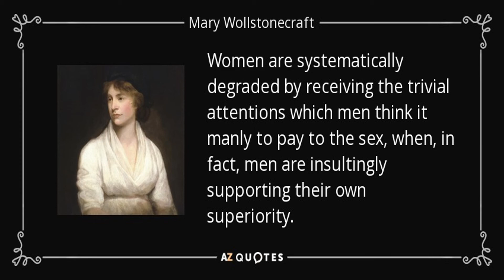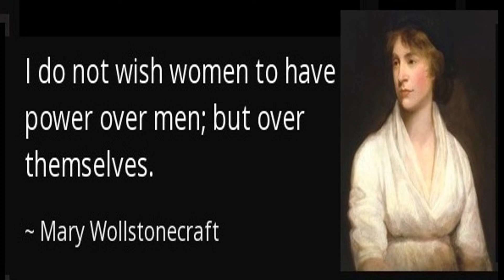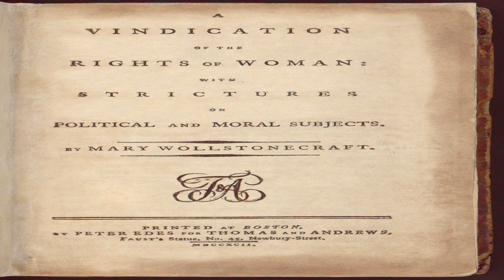Beginnings of Feminism: Mary Wollstonecraft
In this video we are going to discuss Mary Wollstonecraft, author of two of the most important novels of the modern era. These two novels that she wrote late in her short lifetime are two pillars of the Feminist movement; the most recent iteration of which we currently find gripping the United States and countries around the world today.

Despite her novels being pillars of the movement, Wollstonecraft would have hardly described herself as a feminist. The term was not in use back in her day (late 18th century). It only began to be used as her books regained a place in public consciousness during the late 1840s. Wollstonecraft herself may have not even liked the term feminist, in all honesty. She advocated for women to be well-educated, and in this education, take what she felt was the rightful place of women: alongside men in rational social life. She felt that women of the day were seen as inferior to men, only because they lacked a similar education level. If this discrepancy in education was erased, then women would naturally take their rightful place.

In the video I talk a little about her two novels: Vindication of the Rights of Woman (1792) and Maria, or the Wrongs of Woman (1798). The latter was published posthumously by her widower after her death in 1797 (age 38). Rights of Woman was well received by critics of the day, as it laid out the more intellectual and rational capabilities of women, and her writing was essentially a demonstration of this. Wrongs of Woman was not well received at all, as it went into the more "sentimental" and emotional and passionate side of women. Critics of the day basically buried the book, and it was not pulled out again until the early feminists began their movement in the 1840s.

Interestingly enough, I kind of think that these two novels both served their purpose. It can be seen in the title. The Rights of Woman seemed to be meant to explore the "better side" of women in her eyes; the rational, educated being. The Wrongs of Woman seemed to be meant to explore the bad side of women, and with her writing, she seemed to be outlining how women themselves hold each other down from achieving the place they deserve, alongside men in rational, intellectual society, as she believed. When you look at the reception each novel got, it really seems that her writing served its purpose. The latter was meant to be a sequel to the former, and when looked at from that angle, Wollstonecraft kind of seems like a genius.

Wollstonecraft's daughter was Mary Shelley, author of Frankenstein. I thought this was very interesting, so I put it in the video also.

Enjoy! :O